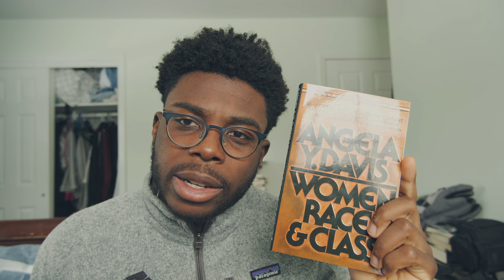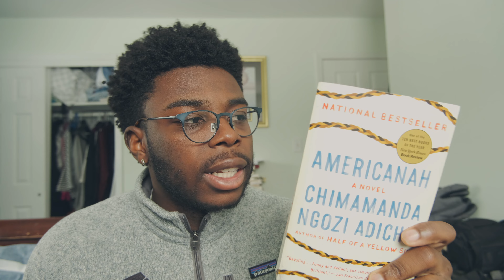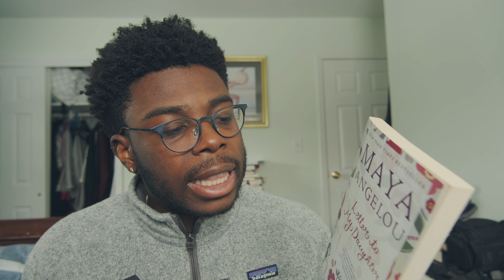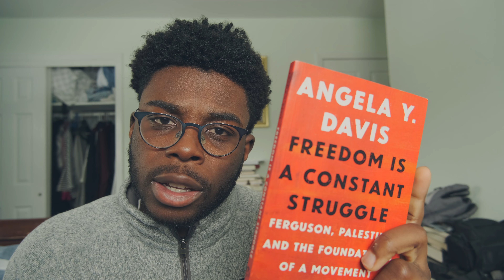Used and Independent Bookshop Haul!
Hey Everyone! Went for a little tour of independent and used bookshops around NYC. Super excited to dig into these books!

00:00 - Intro
00:22 - All God's Children Need Traveling Shows, Maya Angelou
02:39 - Women, Race, Class, Angela Davis
03:50 - Americanah, Chimamanda, Ngozi Adichie
05:59 - Letter to My Daughter Maya Angelou
07:31 - Freedom is a Constant Struggle, Angela Davis
08:59 - White Fragility, Robin Diangelo